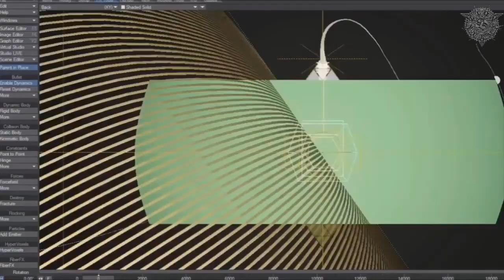Postcards from the Core - Lord Steven Christ's Concave Earth